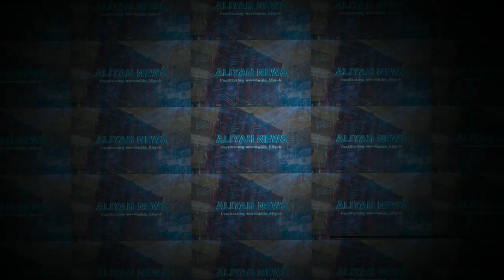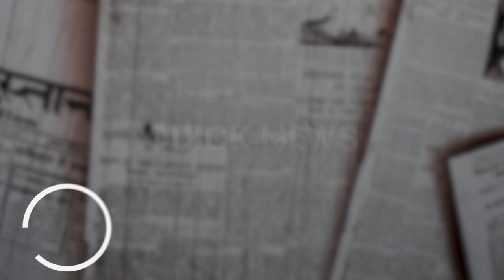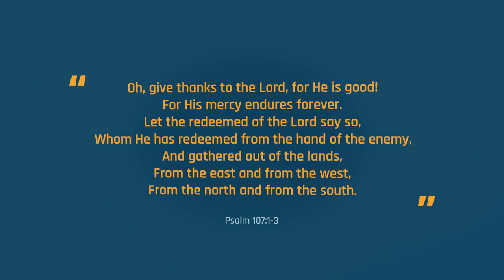Seeking treatment in Israel | ALIYAH NEWS EP. 24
In this episode:  Long queues at Ukrainian borders form once again, and: Alexander shares his experiences escaping the war with his family.

--- DEFINITIONS ---